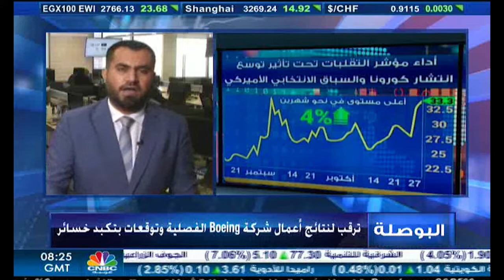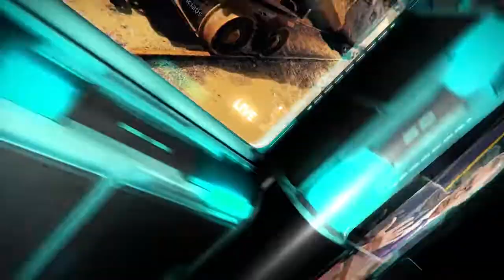التحليل اليومي للأسواق العالمية 28 أكتوبر 2020